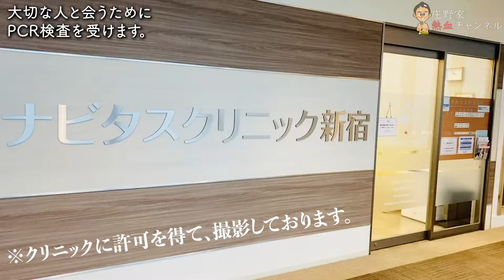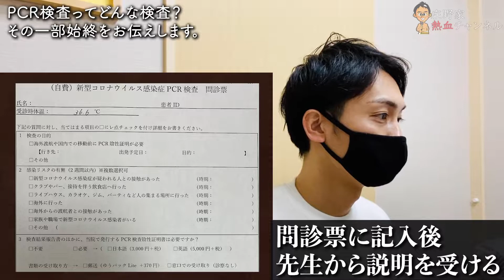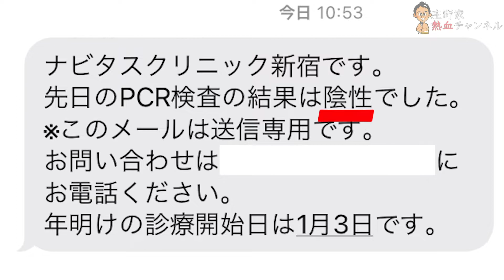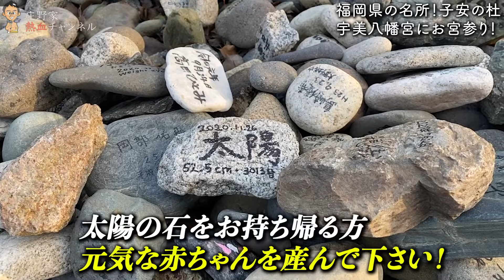すぐ分かる！大切な人に会う前に「唾液ＰＣＲ検査」完全報告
お金をかけてでも、受けたい検査（もっと安くして欲しいけど）。
「大切な人に会うために」。年末のPCR検査を体験完全リポート。

【お宮参り】宇美八幡宮（福岡県糟屋郡宇美町）

皆さんのお勧め筋トレ飯メニューもお待ちしております！
気軽にコメント下さいませ。